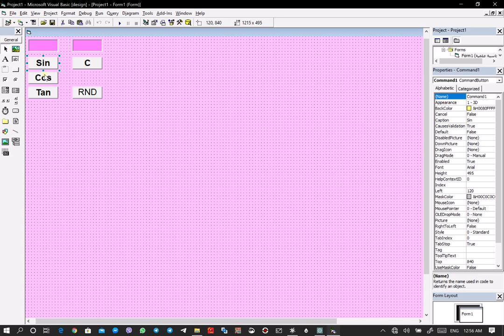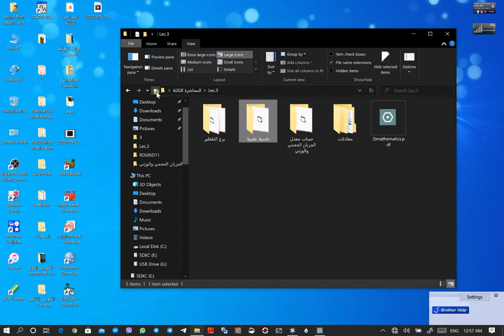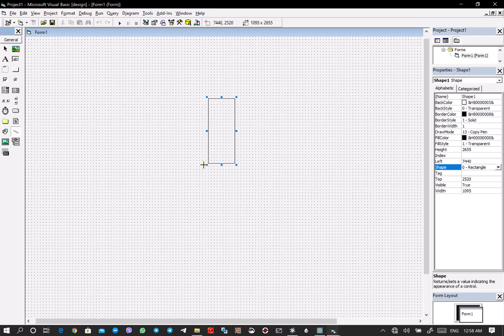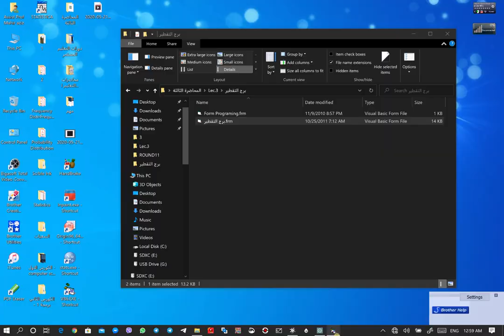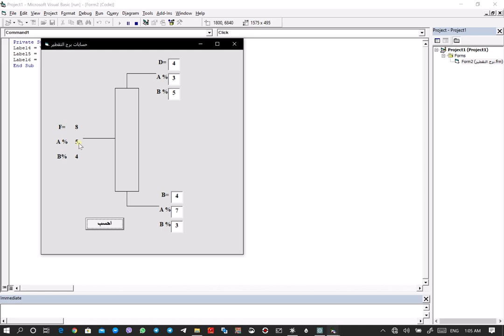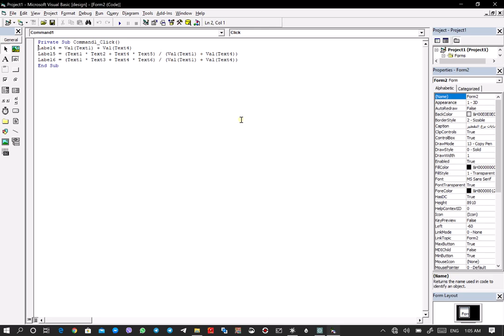البرمجة بلغة الفيجوال بيسك. الدوال الرياضية. المحاضرة الثالثة. الجزء الثاني.ا.م.ماهر عزيز عبدالرحمن